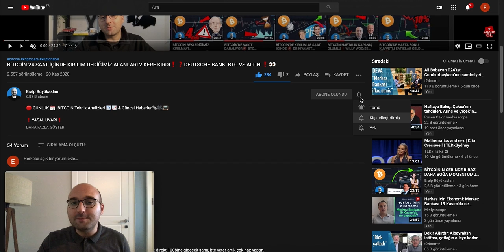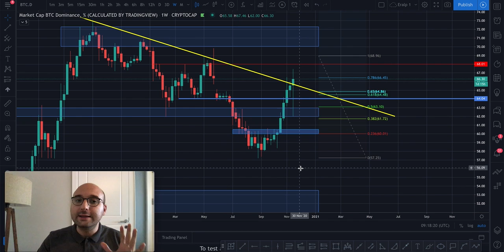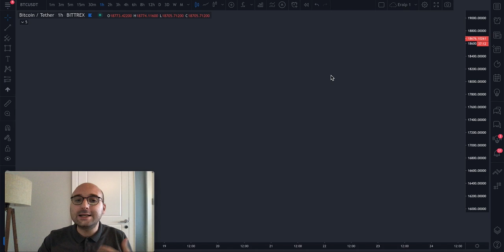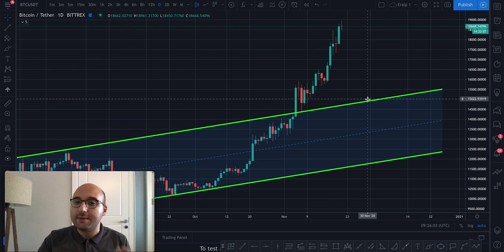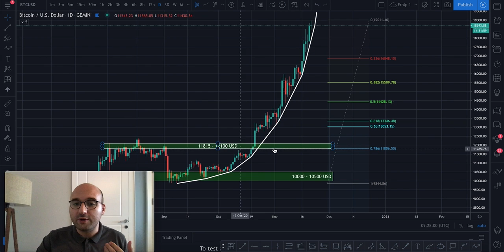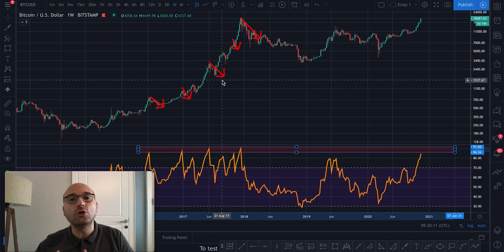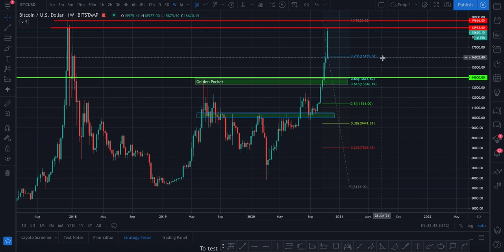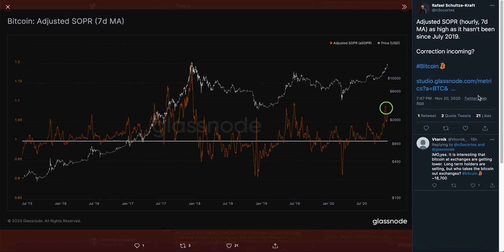BİTCOİN KARAR ALANINDA❗️❗️❗️4 ÖNEMLİ RİSK FAKTÖRÜ 🚨⚠️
❗️YASAL UYARI❗️

🔴Düzenli Baktığım Web Siteleri

0:00 Giriş
0:48 BTC Piyasa Değeri / Dominansı & Borsa Hacimler
4:22 Teknik Analiz
14:18 4 Risk Faktörü